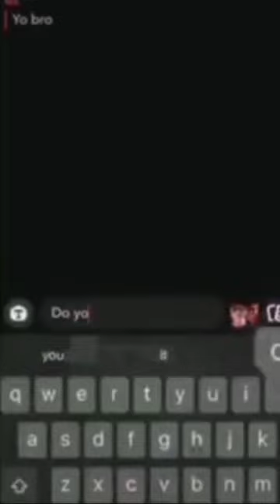🤠 funny gasp meme strangerthings4 christmasseason bookshelf strangerthings3 cat music